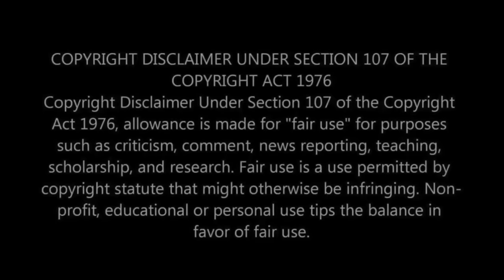THE LADIES WERE GOING CRAZY! First Time Hearing Elvis - Trying To Get To You (68 Comeback) Reaction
In this video, we had the pleasure of experiencing the legendary Elvis Presley's electrifying performance of "Trying To Get To You" from his iconic '68 Comeback Special.

As we sat down to listen to this timeless gem for the first time, little did we know that we were in for a wild ride. The energy, passion, and raw talent displayed by Elvis left us speechless and in awe. His presence on stage was truly captivating, and it's no wonder why he became known as the King of Rock and Roll.

Throughout the song, the crowd's energy was palpable, and we couldn't help but get caught up in the excitement. The ladies in the audience were going crazy, screaming and cheering, showing just how much Elvis's music (or appearance 😂 ) resonated with them.

"Trying To Get To You" is a perfect showcase of Elvis's vocal prowess and his ability to connect with his audience on an emotional level. The power and emotion he poured into every word he sang were undeniable, leaving us with goosebumps.

Join us on this magical journey as we react to Elvis Presley's "Trying To Get To You" live performance from his '68 Comeback Special. Experience the sheer brilliance of the King and witness firsthand why his legacy continues to live on.

If you're a fan of Elvis Presley, his '68 Comeback Special, or if you're curious about our genuine reaction to this iconic performance, make sure to hit that play button and join the conversation in the comments section below.

Let's keep the music alive, one reaction at a time.

For any reaction requests  drop them in the comments!